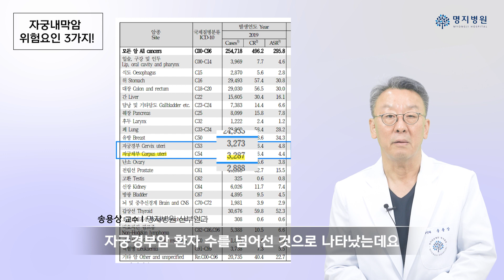자궁내막암 위험요인 3가지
자궁내막암은 자궁경부암, 난소암과 함께 3대 부인암 중 하나로 꼽히는
 대표 부인과 종양 질환 중 하나로, 우리나라는 물론이며 북미, 유럽,
 호주 등 선진국에서 부인암 중 가장 많은 환자가 발생하고 있습니다.